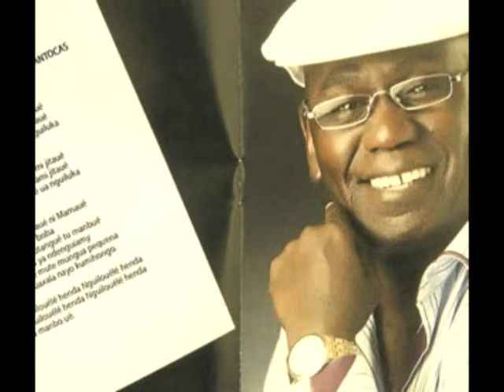Santocas - Bairro Indigena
Bairro Indigena é umas das musicas do album "A Minha Vida, a minha Historia", do kota Santocas.